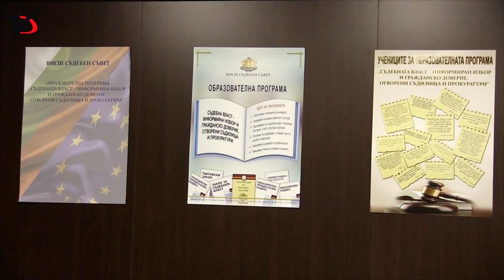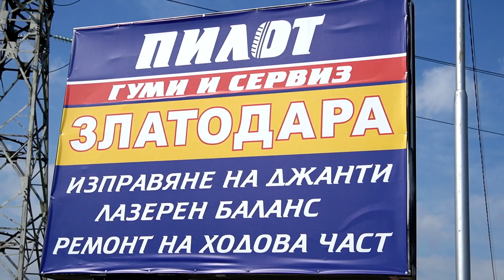С лекция за онлайн тормоза Административен съд – Добрич отбеляза 16 години от създаването си